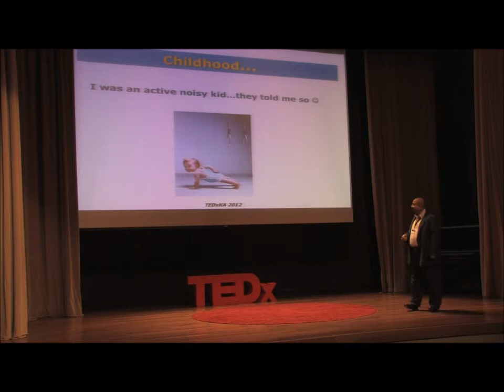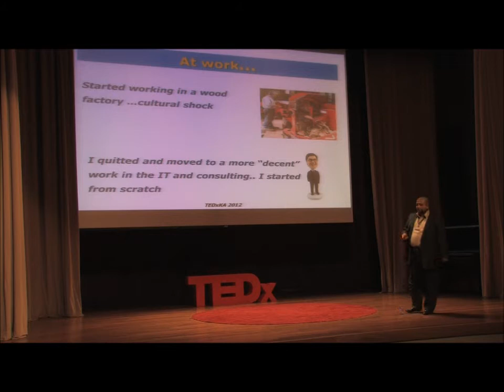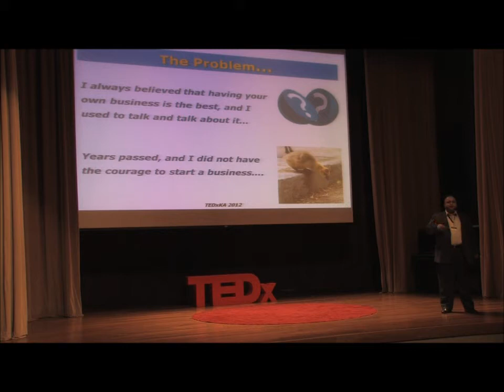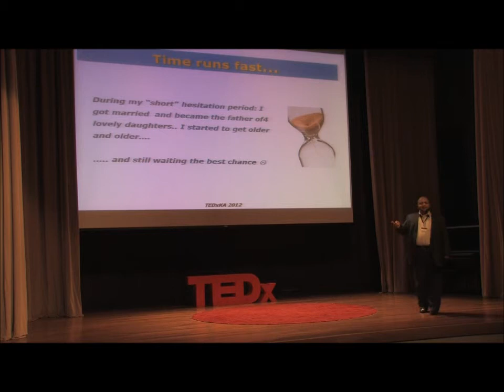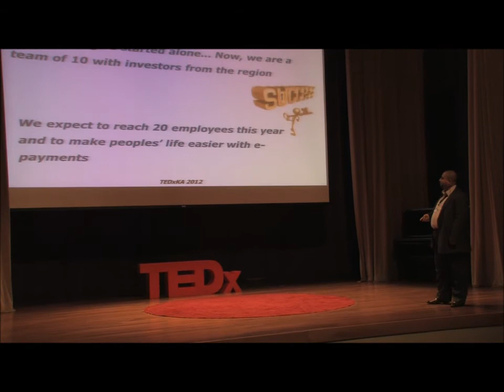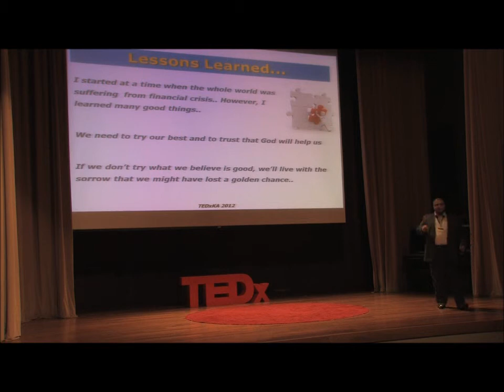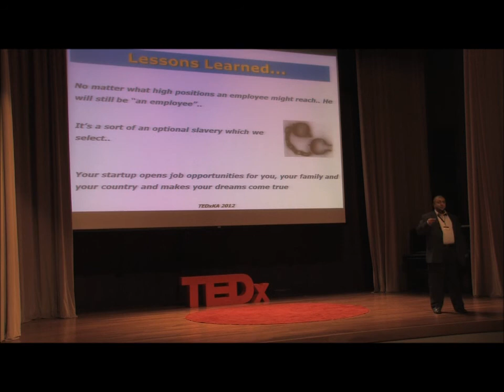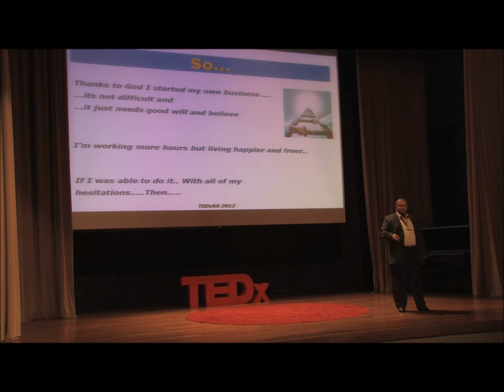TEDxKA: You Can Do It by Nasser Saleh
King's Academy
TEDxKA
You Can Do It
Nasser Saleh, Madfoo3atCom